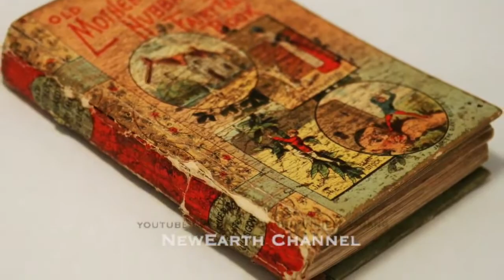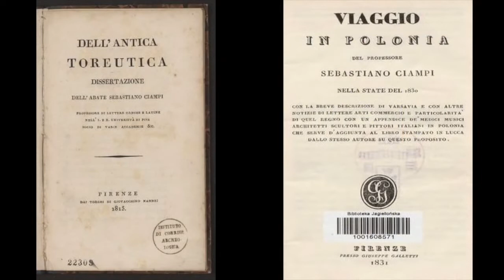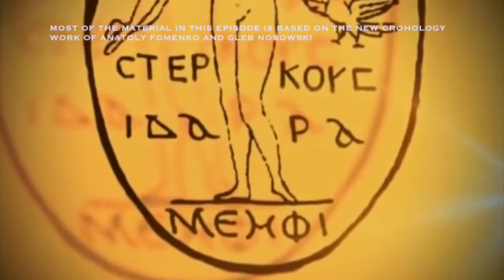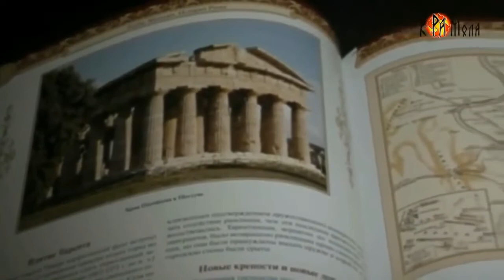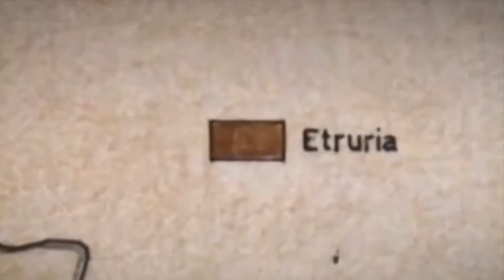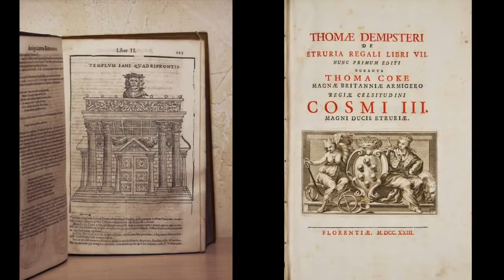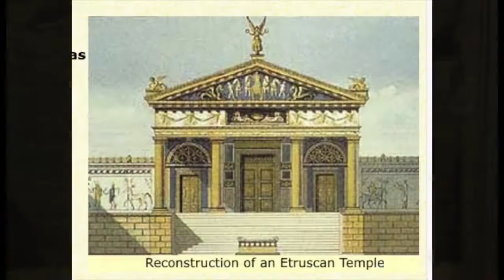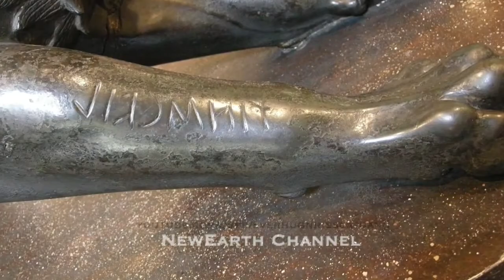The Unknown Etruscan History- When the Survivors of Atlantis Wake Up pt.29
The Unknown Etruscan History Documentary, Ancient Etruria, Etruscan writing n inscriptions

Etruscan History Documentary

Original Published on July 23, 2015.  By explicit permission copied from newearth's playlist "When the Atlantis and Hyperborea survivors wake up"